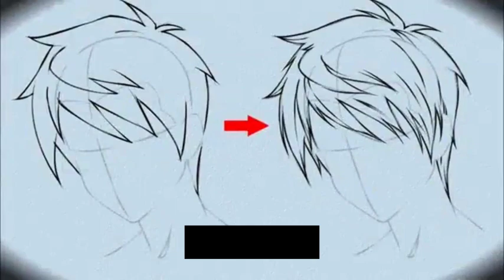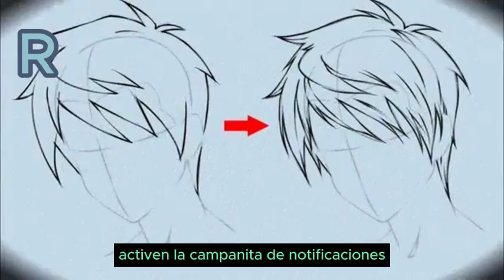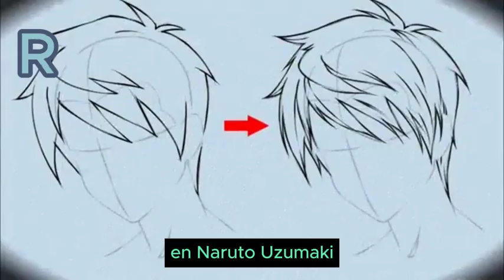hablemos de Masashi Kishimoto en menos de tres minutos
¡Hola a todos! Hoy quiero hablarles sobre Masashi Kishimoto, el creador de Naruto. Si eres fanático del anime, seguro que conoces esta serie y su impacto en la cultura pop.

Kishimoto nació en Okayama, Japón, en 1974. Desde joven demostró un gran interés por el dibujo y la narrativa, lo que lo llevó a estudiar en una escuela de manga en su país natal. Después de graduarse, comenzó a trabajar como asistente de otros artistas de manga, pero siempre tuvo la meta de crear su propia serie.

En 1999, Kishimoto comenzó a publicar Naruto en la revista Weekly Shonen Jump. La serie sigue las aventuras de un joven ninja llamado Naruto Uzumaki, quien busca convertirse en el Hokage, el líder de su aldea. Con personajes memorables como Sasuke, Sakura y Kakashi, Naruto se convirtió rápidamente en un éxito entre los lectores.

Pero el éxito no llegó sin esfuerzo. Kishimoto trabajaba largas horas todos los días para crear los capítulos de Naruto y mantenerse al día con las demandas de los fans. A pesar de esto, nunca perdió su pasión por la historia y siempre buscó mejorar su arte y escritura.

Gracias a su dedicación y talento, Kishimoto ha recibido numerosos premios y reconocimientos por su trabajo en Naruto. La serie ha sido adaptada a anime, películas y videojuegos, y ha inspirado a una generación de fans alrededor del mundo.

En resumen, Masashi Kishimoto es un verdadero maestro del manga y un ejemplo de perseverancia y dedicación. Gracias por acompañarme en este breve recorrido por su carrera. ¡Nos vemos en el próximo video!